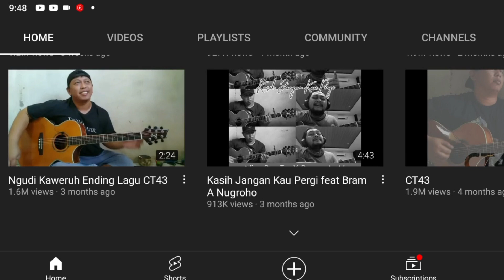ALIP BA TA❗TANAH AIRKU ❗ PETIKAN GITAR YANG MEMUKAU❗ MALAYSIA REACTION